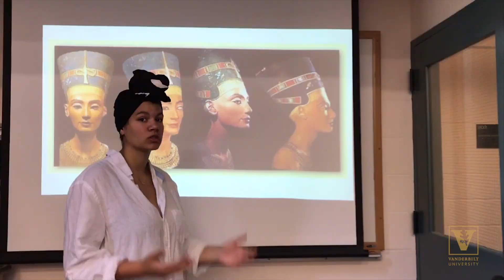Nashville legend teaches Vanderbilt students the art of “slow fashion”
A class of Vanderbilt students took a unique hands-on look into the history of fashion and sustainability with the help of Nashville fashion icon Manuel Cuevas. Manuel is best known for creating couture “rhinestone cowboy” designs for Elvis, the Beatles, Johnny Cash, Dolly Parton, Kid Rock and others.

“Manuel likes to tell the students that he hasn’t worked a day in his life because he so sincerely loves what he does,” said Prof. Alexandra Sargent Capps, principle senior lecturer of theatre and Vanderbilt Costume Shop manager.

The students saw how Manuel represents “slow fashion” which is made locally, often by hand, with good quality fabrics designed to last for a long time.

“Slow fashion is often made with classic details and can be custom-made for a specific client,"
said Sargent Capps.

Dangers of ‘fast fashion’

In comparison to Manuel, the students studied the impact ‘fast fashion’ has on society and the environment. ‘Fast fashion’ is inexpensive clothing produced rapidly by mass-market retailers in response to the latest trends, using production processes that are often considered abusive towards the environment and the workers who create it.

“My biggest takeaway from this class was the idea of fashion sustainability and the impacts of our throw-away culture,” said student Bridget Morris of Baskin Ridge, New Jersey, who gave a presentation on promoting garment workers’ rights and environmental sustainability.

“I now have a better idea of where my clothes come from and who’s making them,” added student Jess Orkin. “So when I buy super cheap stuff off the internet I know that it’s also directly affecting people’s water and land and workers are often having to make the clothes in really inhumane conditions.”

Wearing a piece of history

As part of the class, students looked at how historical fashion influences people today.  Basketball student-athlete Kaleigh Clemons-Green showed how she could transform her